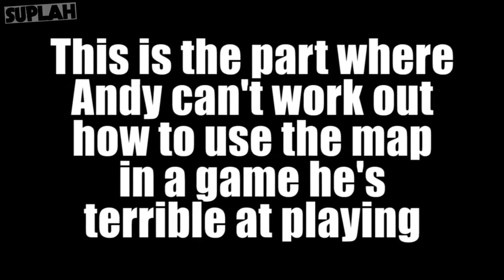Grand Theft Auto Online - Part #47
Not long for the world, the lads decide to turn on their mic so all players can hear them... meanwhile, Alex is bringing the big guns to the session...